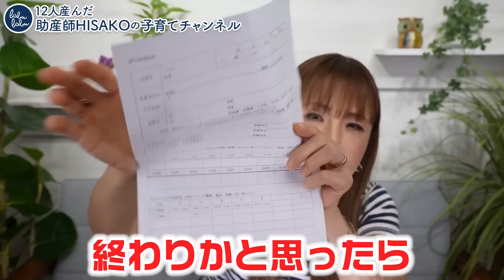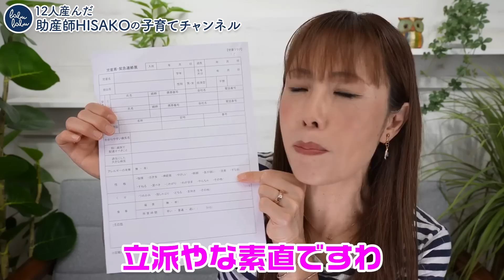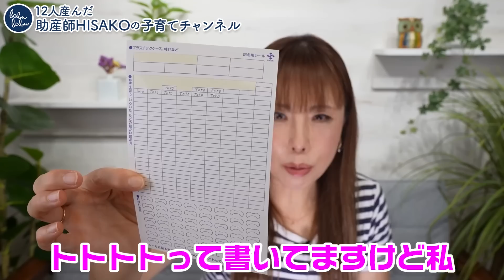年度初め 子どもの書類名前付けで、ギャー！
【HISAKOとつながれる】オンラインサロン『googoo gaga』ついにオープン！ご入会はこちら↓↓↓

先着10,000名様限定！約3,000円お得に試せる
モイスチャージェルマシュマロ120mlの
お試しキャンペーンはこちらからご覧ください！

【HISAKO書籍のお知らせ】
妊娠したら
まずはじめに読んでみてくださいね！
あなたのお役に立てたら
嬉しいです。

▼『12人産んだ助産師HISAKOが教える！
 妊娠・出産・子育て「困った」あるある解決BOOK』

▼助産院ばぶばぶweb相談

※動画内でお答えしております質問は
YouTube動画のコメント欄やお手紙からピックアップして

お答えするまでに時間がかかりますことと、
大変心苦しいのですが、全ての質問にはお答えできませんので、
早急な相談をご希望の場合は、Web相談をご利用ください。

また、病気の症状などでご心配の場合は
小児科・産婦人科などかかりつけ医に
ご相談いただきますようお願いいたします。

【ばぶばぶオリジナル商品のお買いもの】

▼一番人気商品！赤ちゃんの保湿に♪
モイスチェージェル マシュマロのご購入はこちら

▼HISAKOがマシュマロに込めた想い
［ブログ］マシュマロ開発ものがたり